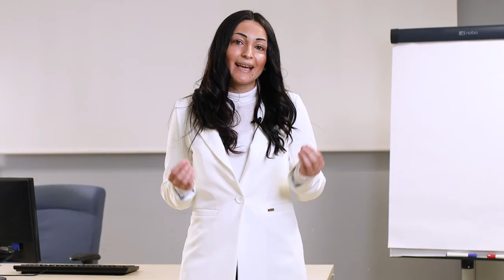Infermieristica - Video di presentazione